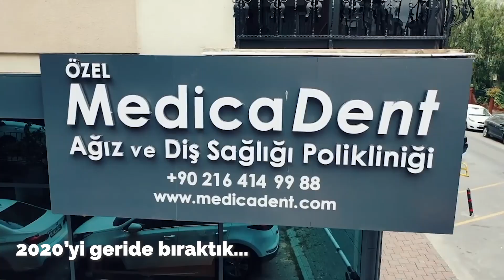2020' de Medicadent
Yeni yıl güzel haberlerin, sağlığın ve mutluluğun habercisi olsun 🎄Yüzünüzden “MEDICADENT GÜLÜŞÜ’’ eksik olmasın ♥️